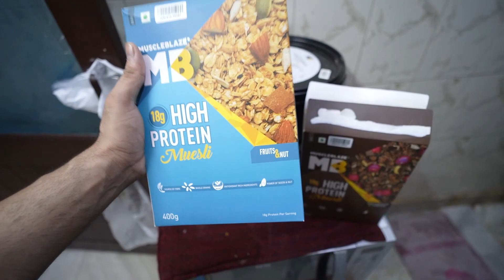A solid workout after many days | New Camera - SONY A7C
Important Links -